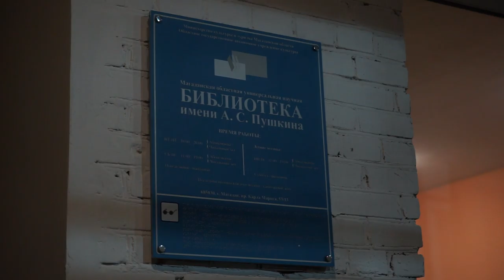Арт проект «Палитра